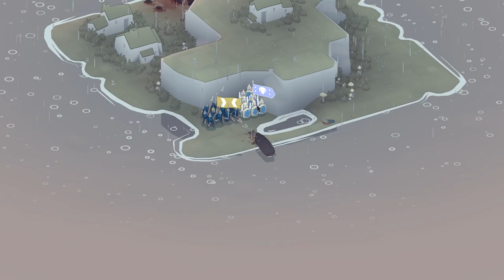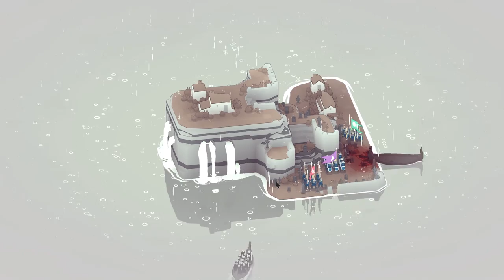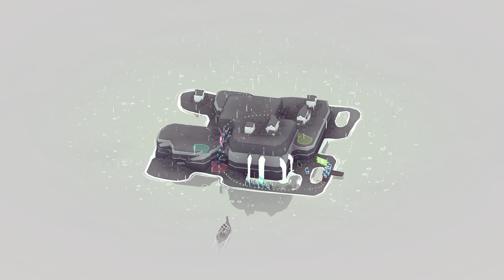INVASION of the VIKING GIANTS! - Ep. 2 - Bad North Gameplay - Bad North PC Release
Welcome back to BAD NORTH Part 2! Bad North is a minimalist strategy game where vikings defend islands!

Bad North Gameplay Features:

►Real Time Tactics Roguelite:
Position and relocate your troops to fend off the Vikings, who each have their own counters to the threats you pose. Pick your battles and plan your evacuations carefully! Lose a commander and they’re gone forever; lose everything, and it’s game over!

► Intelligent Unit Controls:
You command the broad strokes of your defenses and monitor positioning — your soldiers do the rest, navigating and engaging intuitively in response to the situation at hand.

► Procedurally Generated Islands:
Each island is both stylistically charming and unique in its layout. Plan your strategies around every nook and cranny, for you only get one chance to save them from the enemy invasion.

► Unlockable Upgrades:
A stronger, smarter defense leads to greater rewards. Use these to develop your subjects from a ragtag militia into seasoned warriors.
Your home is under attack. The king is dead at the hands of Viking invaders. Hope is a distant glimmer in the fog, fading fast with every passing moment. As you rise to take your father’s place as ruler, it will fall to you to stage your defenses. But make no mistake – this is no fight for victory, but a desperate grasp for survival.

Bad North is a charming but brutal real-time tactics roguelite. Defend your idyllic island kingdom against a horde of Viking invaders, as you lead the desperate exodus of your people. Command your loyal subjects to take full tactical advantage of the unique shape of each island. Everything is at stake: fail, and watch the blood of your subjects stain the ground red.
It’s charmingly brutal, with beautiful procedurally-generated islands and adorable soldiers juxtaposed against the blood-stained. You control the broad strokes of the battle, giving high level commands to your soldiers who try their best to carry them out in the heat of the moment. It’s accessibly deep, with simple player inputs masking a dynamic combat simulation that make it inviting to new players while challenging veterans.
Keep fighting, warriors. Not for power or riches or glory, but for hope of peace to come once again in the harsh lands of the Bad North.